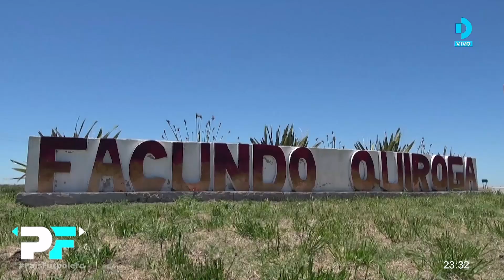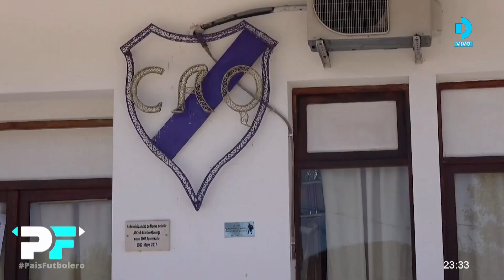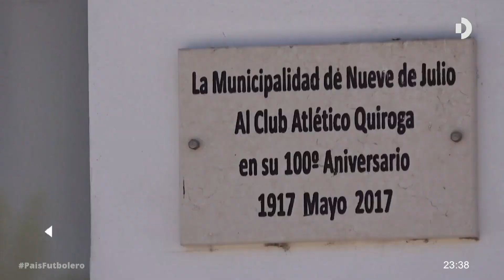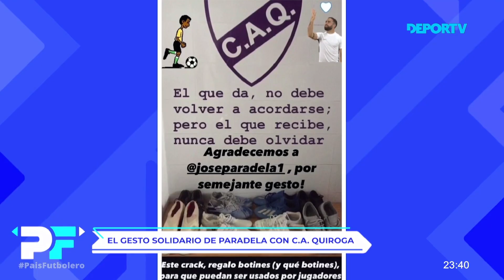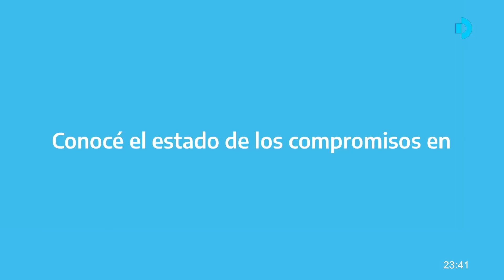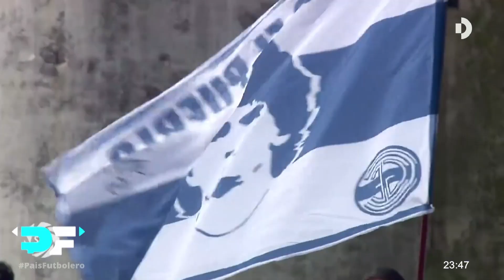Paradela, del Club Atlético Quiroga al Gimnasia de Maradona y el River de Gallardo